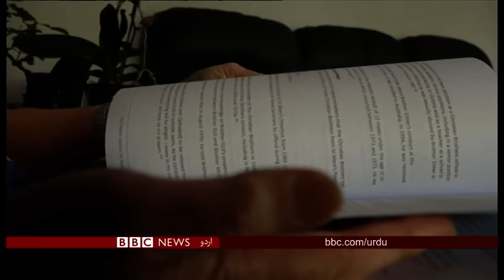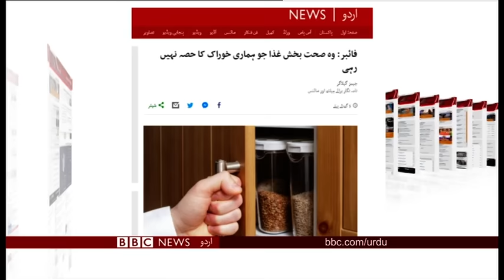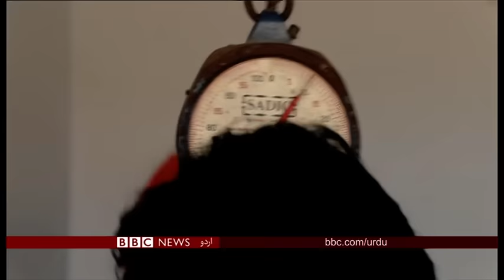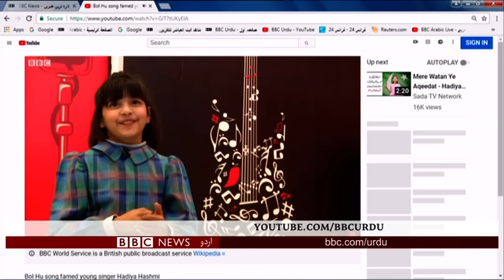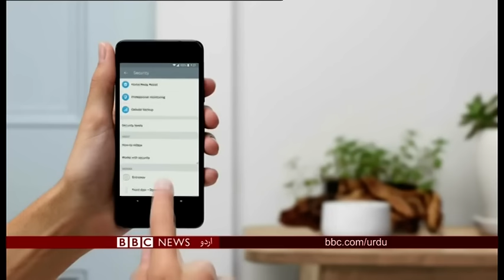Sairbeen Friday 22nd February 2019 - BBCURDU